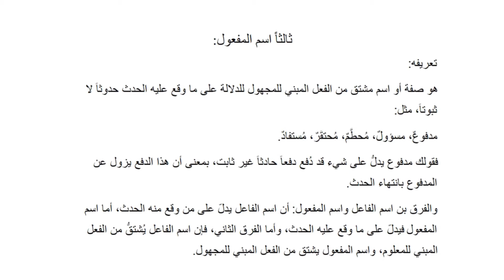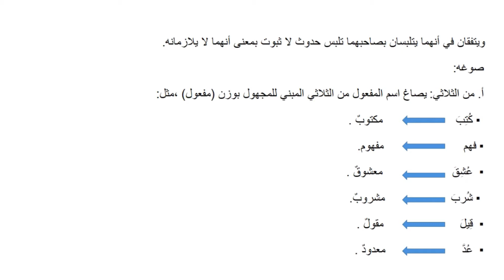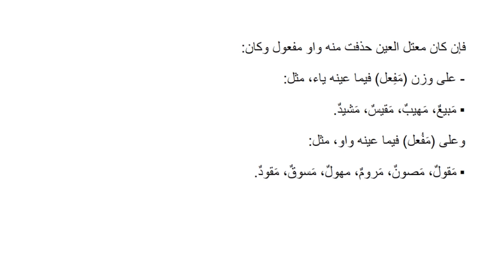الصف الثالث الثانوي القسم الأدبي الصرف الفصل الثاني الدرس الثاني